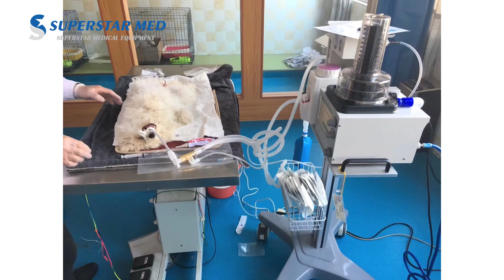DM6B Veterinary Anesthesia Machine from Superstar MED